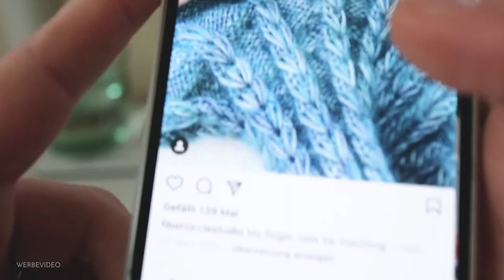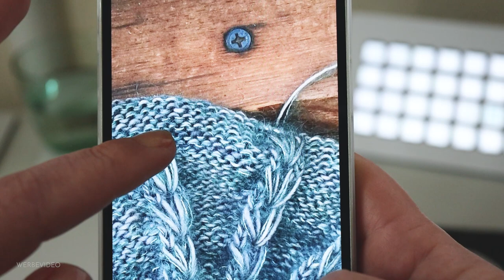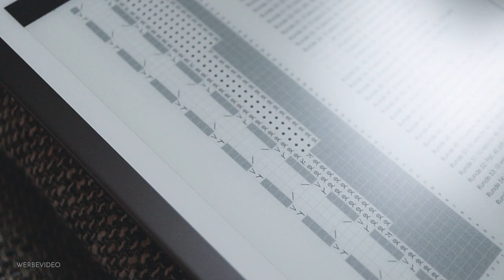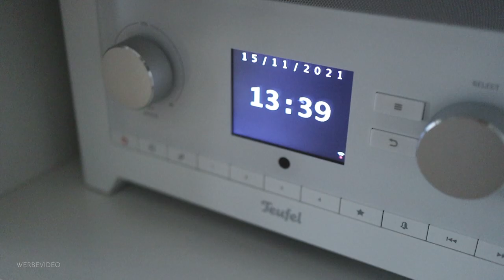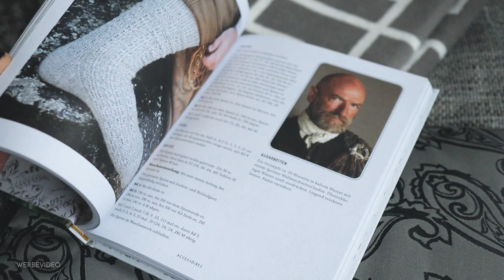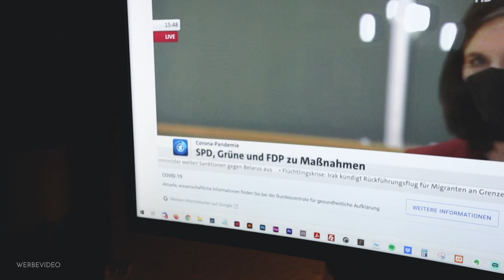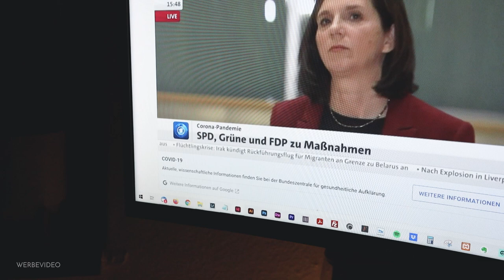VLOG #413 // Familientreffen, Stricksucht und Pflanzenmami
Die dunkle Jahreszeit bricht an und meine Familie begegnet ihr mit tonnenweise Kuchen :))

Outlander Strickbuch

Wieso ich trotzdem die meisten meiner Videos als "Werbevideos" kennzeichne?

Die Regeln zur Kennzeichnung von Werbung in Deutschland sind zum Zeitpunkt des Uploads dieses Videos nicht klar definiert. Creators werden teilweise hohe Strafzahlungen auferlegt, nur weil sie Produkte in Videos zeigen oder verwenden und nicht beweisen können, dass sie sich diese selbst gekauft haben und obwohl keine Werbung beabsichtigt wurde und insbesondere keine bezahlte Werbung stattgefunden hat.
Da meine Videos meinen privaten und beruflichen Alltag abbilden, sehe ich keine Möglichkeit alle Dinge, die im Video zu sehen sind (ob nun im Hintergrund oder deutlich sichtbar), die ich gegebenenfalls benutze oder über die ich berichte, über die ich meine Meinung teile oder die ich entdecke, auf ihren werblichen Hintergrund hin zu analysieren. Die Wahrscheinlichkeit, dass ich in einem Vlog über von mir angebotene Dienstleistungen oder über von mir veröffentlichte oder noch zu veröffentlichende Bücher rede, Produkte in den Vordergrund rücke, weil ich sie mag oder andere Personen, Marken & Dienstleister erwähne und verlinke, ist sehr hoch. Da allein die Erwähnung meiner eigenen Produkte und Dienstleistungen mindestens eine sogenannte "eigenWerbung" darstellt, ist eine Kennzeichnung hier bereits angebracht.

ICH MÖCHTE JEDOCH FESTHALTEN, dass die Kennzeichnung meiner Videos als Werbung KEINESFALLS bedeutet,

dass ich für jedes dieser Videos bezahlt werde
dass ich unentwegt Produktplatzierungen vornehme
dass ich bei jedem gekennzeichneten Video mit einer oder gar mehreren Firmen kooperiert habe
dass ich massenhaft kostenlose Produkte oder Dienstleistungen zur Verfügung gestellt bekomme
... dass ich käuflich bin